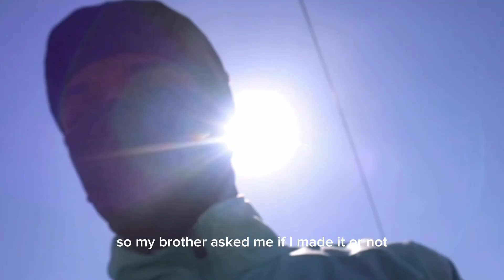TUFF!!! AMERICAN REACTS TO: 2024 Intro Freestyle (Official Video)